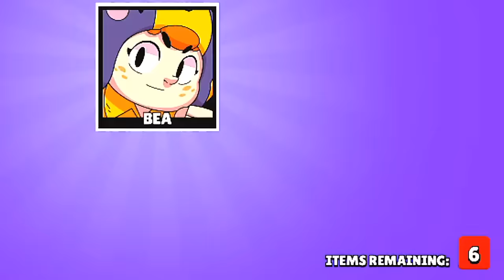$600 6-WAY MEGA BOX OPENING BATTLE! (100K Special)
Check out our Discord server to vote on future video ideas!

▶ @Chief Pat
▶ @Orange Juice Gaming
▶ @Rey - Brawl Stars
▶ @Lex - Brawl Stars